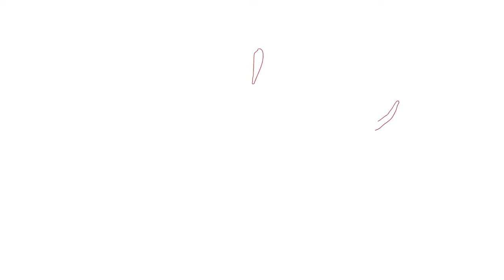IRON MAN LAST AVENGER STANDING 14 ROUND GAUNTLET Gameplay ( 1080p 60 FPS )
Marvel Avengers IRON MAN Last Avengers Standing Xbox Series X Gameplay. Thank you ALL for the support.